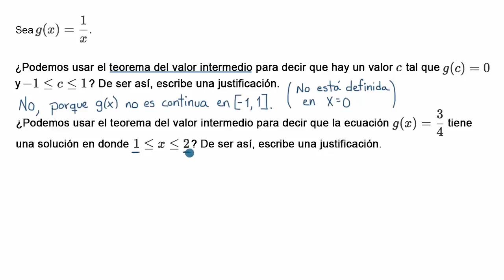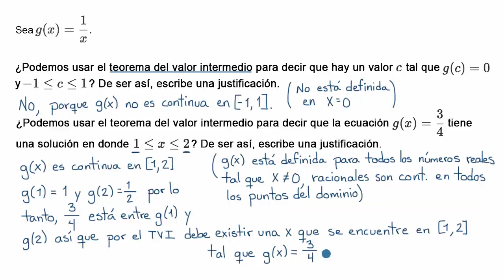Justificación del teorema del valor intermedio para una función definida por una ecuación